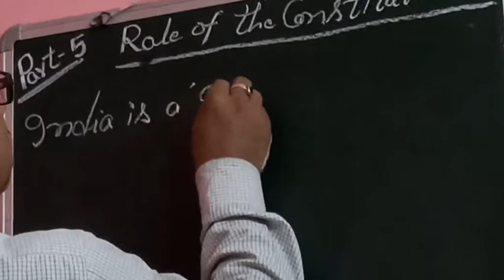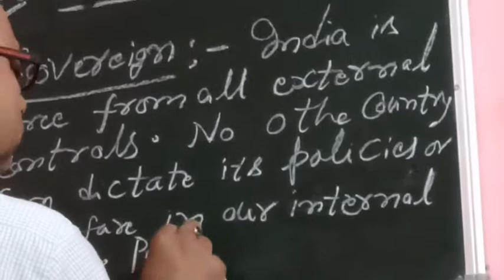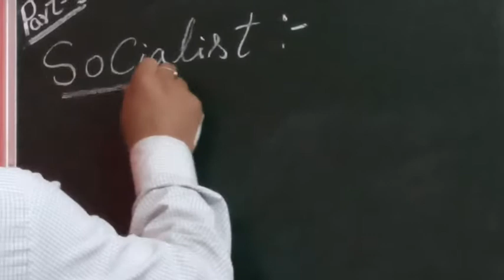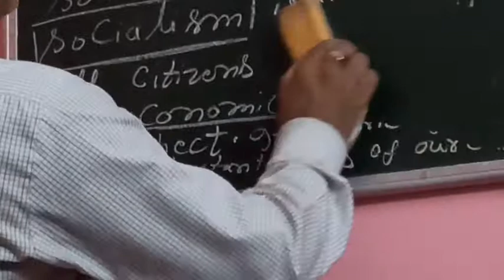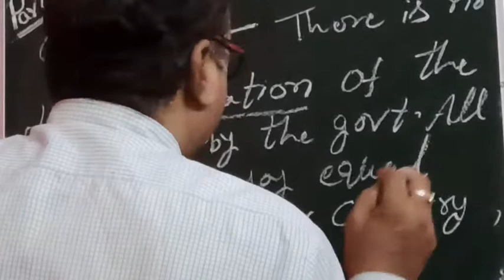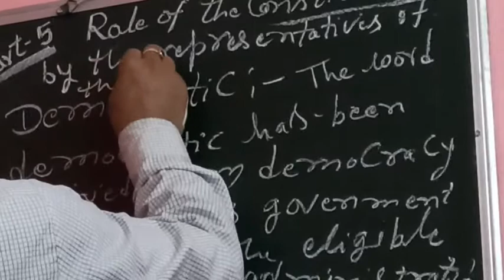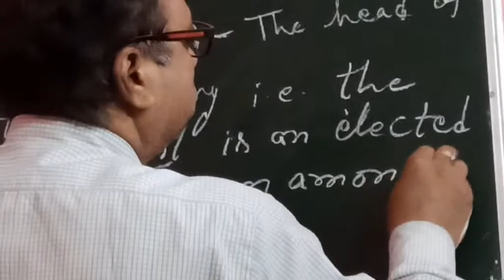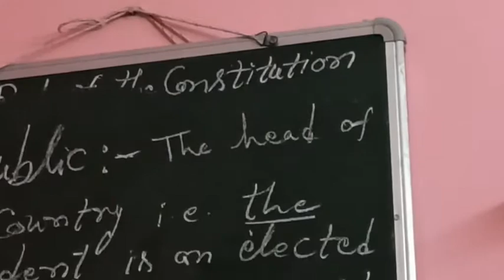Role of the Constitution ( Part 5) Dr. S. Kumar.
Class VIII DAV Public School Dhori,By-  Dr.S.Kumar.